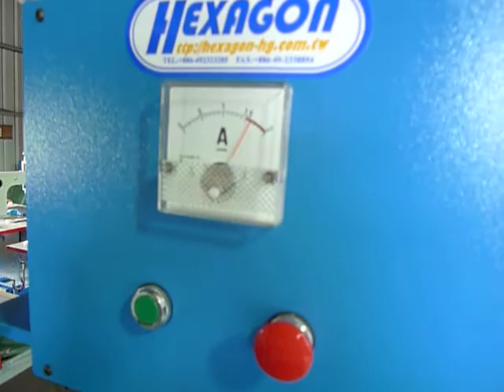Taiwan Hexagon Hg-805S(8kw) part 2